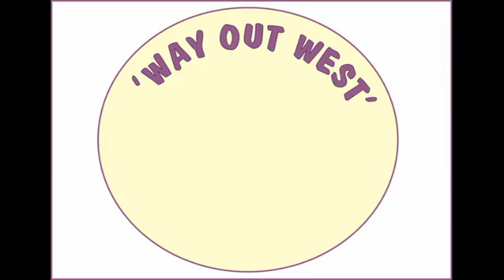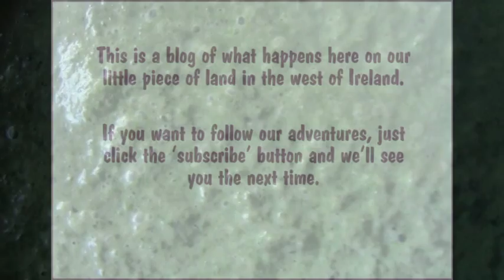Stinging Nettles -- So Tasty, So Versatile!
How to make stinging nettle soup, tea, pesto and more. How to dry nettles too..

Not only are they fantastic for biodiversity and the soil, nettles are nutritious for humans too. (Anything with that kind of armoury has to be defending something special, right?)